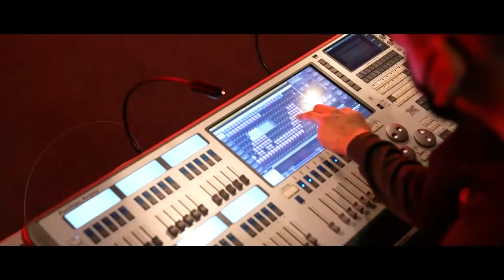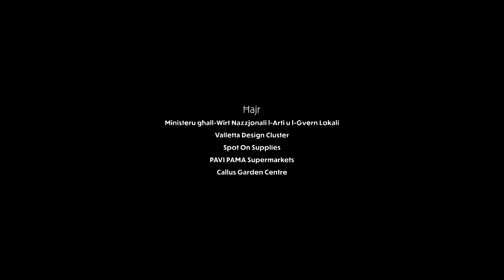Mużika Mużika - Il-Vjaġġ Ikompli - It-Tieni Episodju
Mużika Mużika - Il-Vjaġġ Ikompli
It-Tieni Episodju